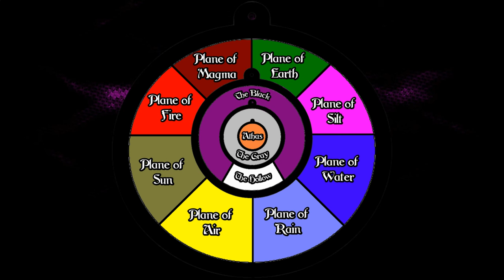An Introduction to Dark Sun Lore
Chapters
0:00 – Introduction
2:22 – The Planes
5:39 – Cosmology
6:38 – Athas
9:10 – Welcome
Sources
Dark Sun 2E (1991)
Dark Sun 4E (2010)
The Dead Lands of Athas by Gerald Arthur Lewis (1997)